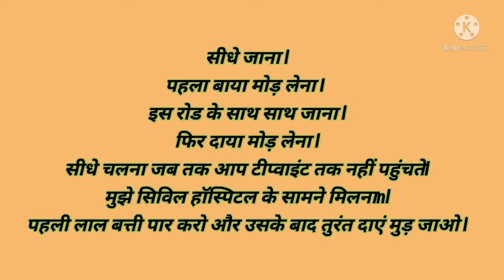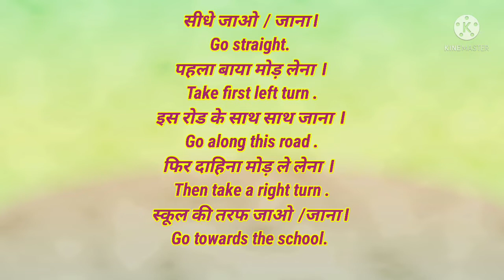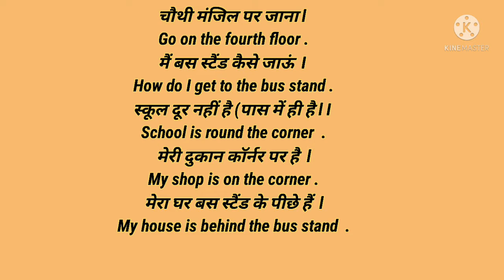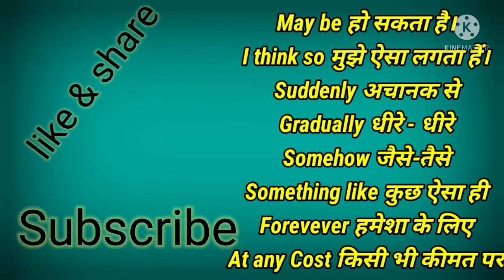Englishskillspoint learnenglishfluency howtolearndailyenglish daytodayenglishsentences